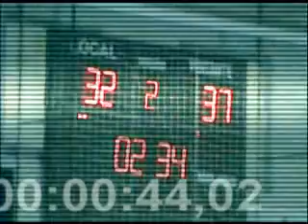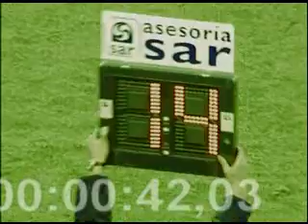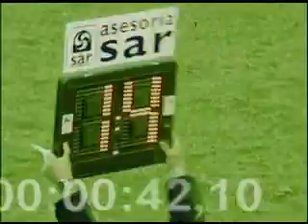MINUTOS DE XOGO 27 09 2010 3ª PARTE